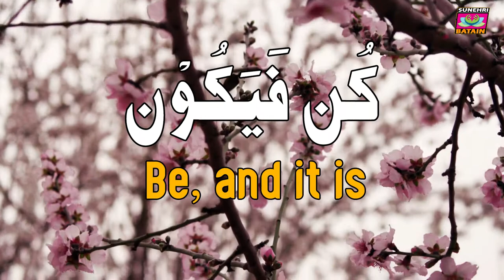Guided Meditation || Releasing Emotional Blocks Through Al khaafidh and Ar Raafi || Positive Energy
This meditation is designed to help you release negative trapped emotions through the healing power of the Divine Names - Al-Khafidh (the One who lowers, and humbles) and Ar-Raafi’ (the one who raises, elevates and distinguishes).  As humans, we go through situations that trigger negative reactions within us.  It is only through these painful experiences that growth and elevation of the soul occurs. The more we hold onto negative emotions such as guilt, shame, resentment, the more likely they will manifest as physical discomfort and pain in our body.

In this practice, you will first identify the emotion and bring your awareness to the pain.  The next step is to take responsibility for holding on to this feeling and allowing it to manifest and grow, with the help of Al-Khafidh.  This Divine Name brings the soul to a state of humility and eases the process of accountability.  As you invoke on Ar-Rafi, you gently release the turbulent emotion and feel the soul begin to elevate with the uniqueness of this Divine Quality, which connects you to your true essence and honour, and allows you to feel whole again
⭐ Watch my TOP Islamic guided Mediation ⭐
🟢Will you be able to watch your "Tiktok" & "Instagram" videos in front of Allah ||  By Mufti Menk
🟢قربانی کے جانور کو ذبح کرنے کا سنت طریقہ || janwar ziba karne ki dua || qurbani 2021 || Abdul aziz |
Send your question to this WhatsApp number to ask any religious issue.
PLEASE NOTE:
Any of the views expressed by the speakers do not necessarily represent the views of
Sunehri Batain Team or any other projects it may have or intend to do.